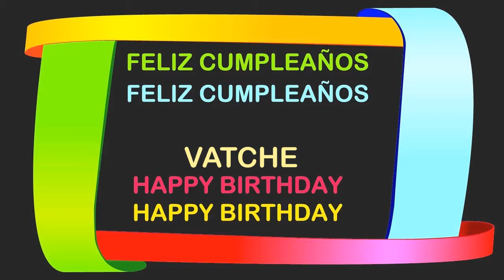Vatche Birthday Postcards & Postales